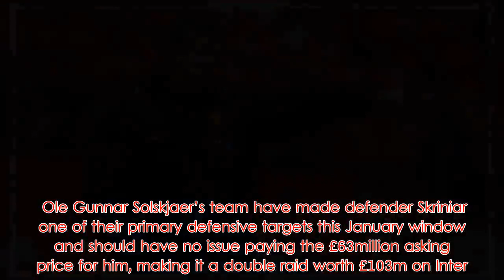BREAKING: Man United to complete these TWO £103million transfers before deadline day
Former Premier League champion Manchester United seem to be edging closer to a double raid for Inter Milan duo Milan Skriniar and Ivan Perisic.  The two players have long been connected with the 20-time English champions after becoming key figure at the Serie A club, and it seems increasingly likely now that transfer to England are extremely close.  According to Italian outlet Calciomercato, the Serie A giant have huge transfer plans of their own and are getting set to make space for fresh acquisitions by selling Perisic to Manchester United.  The Croatian international attacker would possibly cost about £40 million, which should be ideally affordable for the Red Devils and hand the team more natural options on the flanks after using forwards like Marcus Rashford, Alexis Sanchez, and Anthony Martial in that position with mixed outcomes.   Also, the Express have suggested highly-rated central defender Skriniar could dump his current side Inter Milan too for about £63 million.  The Slovakia international defender is refusing to sign a new deal and the Serie A giants are ready to sell him this month instead of risking losing the centre-half for free.  Ole Gunnar Solskjaer’s team have made defender Skriniar one of their primary defensive targets this January window and should have no issue paying the £63million asking price for him, making it a double raid worth £103m on Inter.  If the Red Devils complete this swoop they will be a stronger team in the second stanza of the campaign and could have a good opportunity of making the top four at the end of the season.  Loading...  Related Matt 02